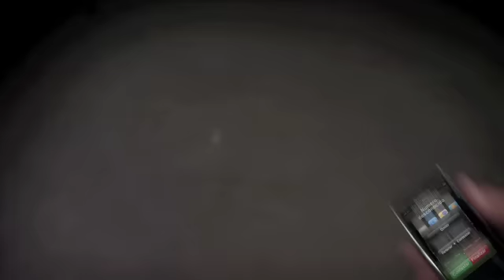Renault Sandero GT Line / Piloto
Liberas el piloto quer llevas dentro.
El te libera a ti.

Nuevo Renault Sandero GT Line.
Motor 1.6 - 16 Válvulas